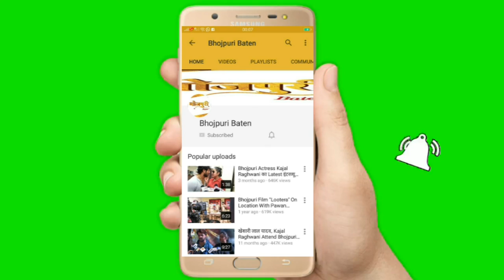Rakesh Mishra | Bhojpuri Film | एक आवश्यक सूचना आप सभी के लिए इस लाइव को जरूर सुने